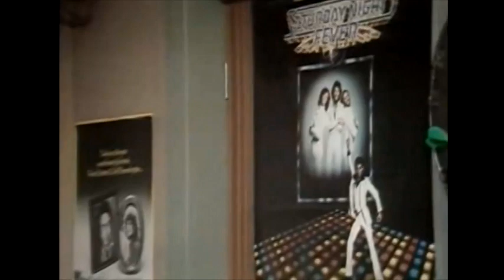Bee Gees Night Fever